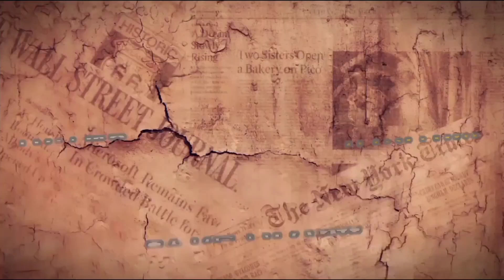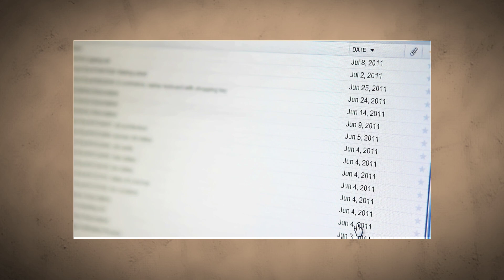Tubuhnya di M√til@si habis manis sampah di buang | KASUS Samuel Haskell anak mantan CEO Miss Amerika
KASUS kejahatan anak seorang mantan CEO Miss Amerika
CERITA KASUS kali ini tentang kasus pembunuhan yang dilakukan oleh seorang sutradara, produser, film skaligus photographer papan atas dari Hollywood yang mengejutkan dunia selebriti
KISAH NYATA ini di angkat dari berita yang beredar

Sumber : Dari berbagai sumber
VTubeMe sangat menghormati para pemilik properti : Video / Gambar yang saya gunakan dalam konten ini. Saya membuat konten ini, hanya sekedar untuk berbagi info, mengisi hari ketika orang malas untuk membaca berita. Sebagai pelajaran hidup, menyaring sisi negatif / positif dari suatu, kasus, Terimakasih